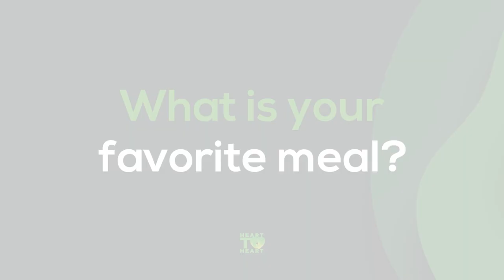Hilary Poole Heart to Heart